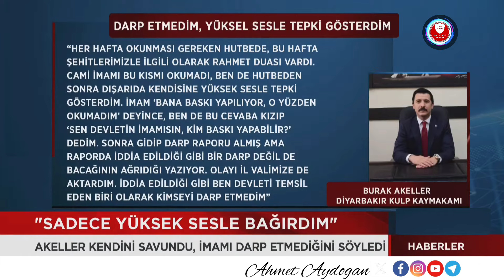Şehitler için dua okumayan imam Kulp Kaymakamı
Diyarbakır'da "kaymakam şehitler için dua okumayan imamı darbetti" iddiasına soruşturma açıldı.

Diyarbakır'da Kulp Kaymakamı ve Belediye Başkanvekili Burak Akeller'in cuma namazı için gittiği camide, hayatını kaybeden askerler için dua okumayan Bahçelievler Camisi'nin imamını darbettiği öne sürüldü. İddiaların ardından Diyarbakır Valiliği olaya ilişkin soruşturma başlatıldığını açıkladı.

Kulp Kaymakamı ve Belediye Başkanvekili Burak Akeller, cuma namazı için gittiği Bahçelievler Camisi'nde imamın, hayatını kaybeden askerler ile ilgili dua okumadığını belirtti.

Daha sonra Akeller'in, duanın okunması için imama uyarıda bulunduğu öne sürüldü.